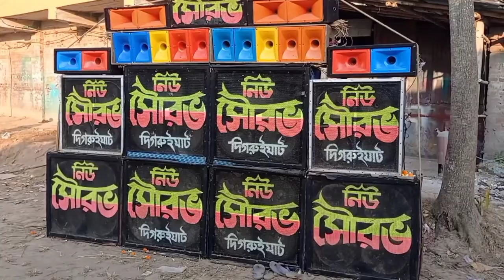sourav sound // হিয়াৎপুর জগধাত্রী পুজো 2022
Welcome to my PIJUSH PAL Youtube channel.Guys my all videos are created fir entertainment.In my channel most videos are  for sound compition.

You can follow me in gmail:-